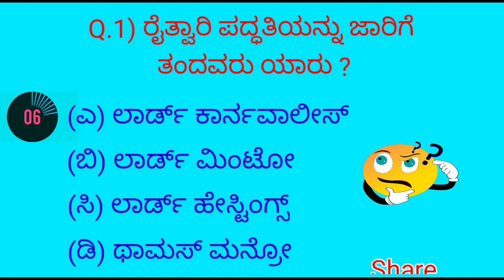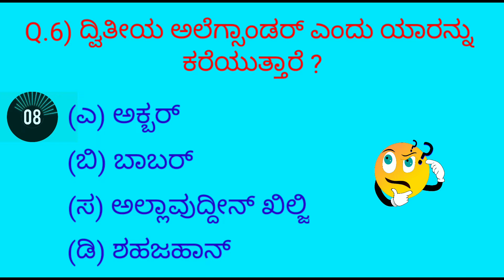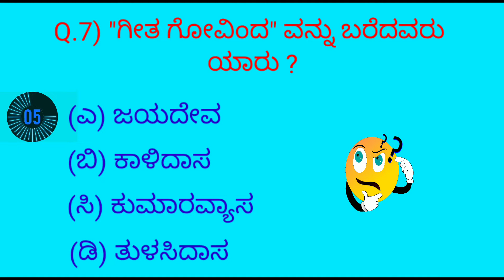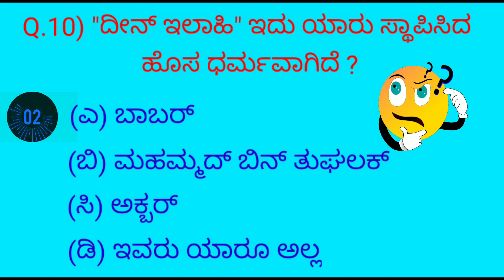ಸಾಮಾನ್ಯ ಜ್ಞಾನ ರಸಪ್ರಶ್ನೆ, Kannada quiz for all competitive exams, Kannada general knowledge,